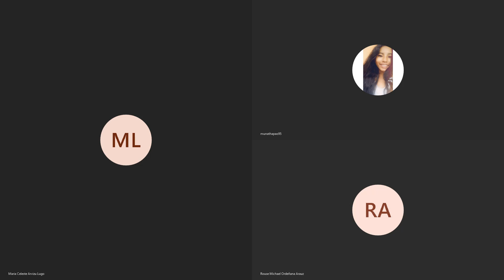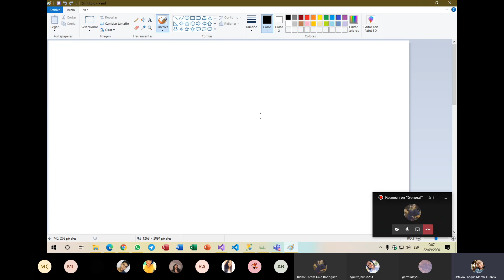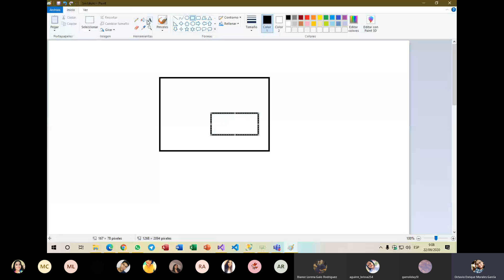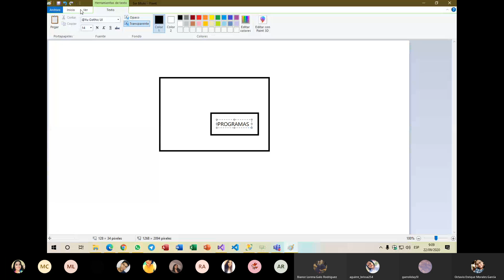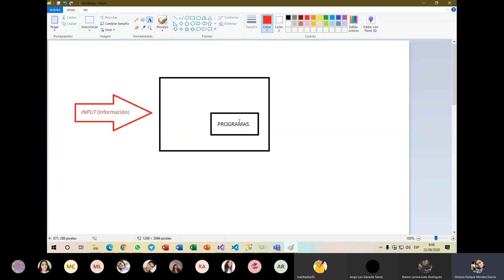[Programación 9no B] - Introducción a la Programación - ¿Qué es una Computadora?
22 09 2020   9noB